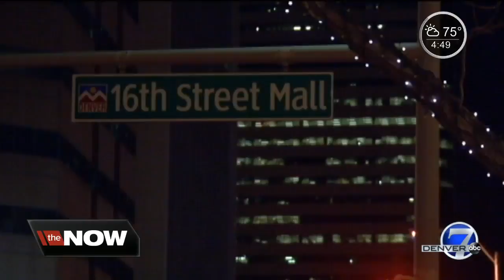Horse-drawn carriage ordinance passes in Telluride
The Telluride Town Council passed an ordinance Tuesday afternoon allowing horse-drawn carriages to operate in the town, but there may still be an approval process before operations can start.